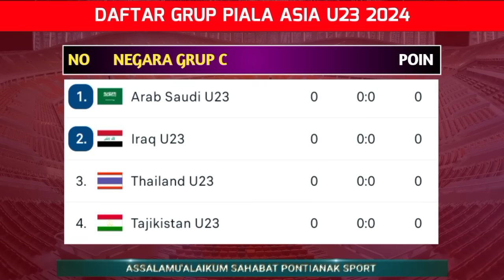GENERASI EMAS SIAP MENDUNIA JADWAL TIMNAS U23 INDONESIA VS YORDANIA PIALA ASIA U23 2024 HEAD TO HEAD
jadwal piala asia U23 Qatar 2024